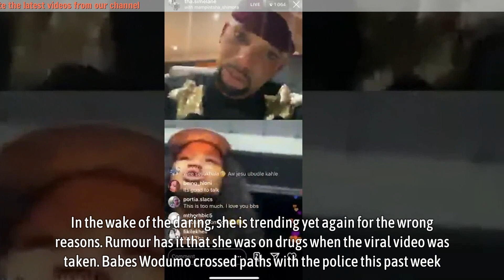On drugs Babes Wodumo screaming for help in a police car worries Mzansi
On drugs Babes Wodumo screaming for help in a police car worries Mzansi - No doubt Babes Wodumo always trends for the wrong reasons. Not so long ago the celebrated musician made all sorts of headlines after she served her social media trollers defamation of character papers. In the wake of the daring, she is trending yet again for the wrong reasons. Rumour has it that she was on drugs when the viral video was taken.

Babes Wodumo crossed paths with the police this past week. A video that has surfaced on social media has left many of her fans in shock, with many claiming she’s going through something. The details of the incident are still unknown, as no official statement has been shared.

The video taken by bystanders was allegedly taken this past weekend in Westville in the KZN. The visuals show Babes screaming for help, this happens while a police officer is trying to get her in the police van, saying, ‘nge emotweni’.
▬▬▬▬▬▬ஜ۩۞۩ஜ▬▬▬▬▬▬
🎥 MAY YOU WILL LIKE:

▬▬▬▬▬▬ஜ۩۞۩ஜ▬▬▬▬▬▬
🎥 MORE VIDEO BIOGRAPHY SOUTH AFRICA: